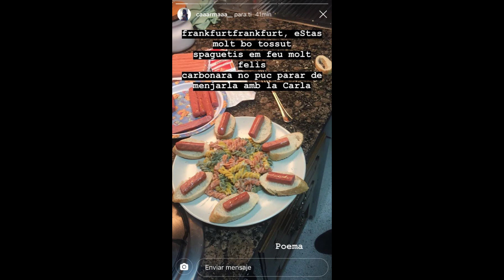Hem explorat! | Exploradors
Quin any!

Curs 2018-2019